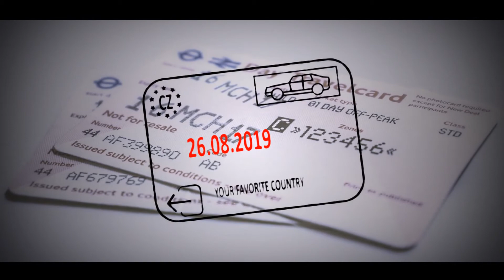50 Travel Stamps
50 Travel Stamps is a great After Effects template with unique travel stamps. This template contains 50 editable in color and text stamps. Very well suited for projects visually setting up the entry or opening of your blog on YouTube, tourist slideshows or tourism, short presentations about countries, commercials, promotional campaigns of tourist companies.